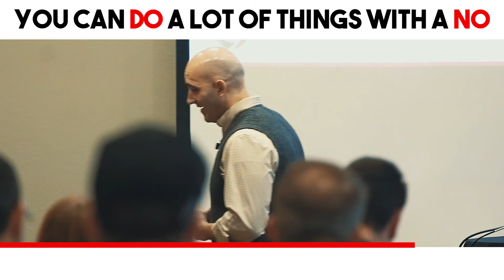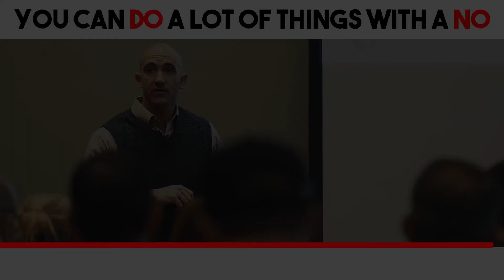You Can Do A Lot Of Things With A No